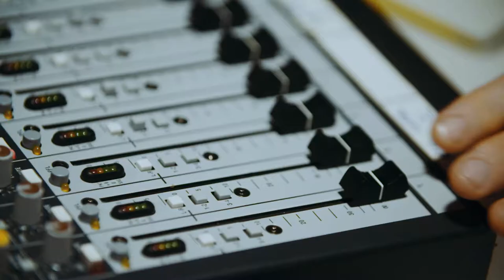Successes and Failures of Digitalising Supply Chain - Mihran Hovnanian - GE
The successes and failures of digitizing their Supply Chain.

Mihran Hovnanian - CIO - GE Measurement & Control